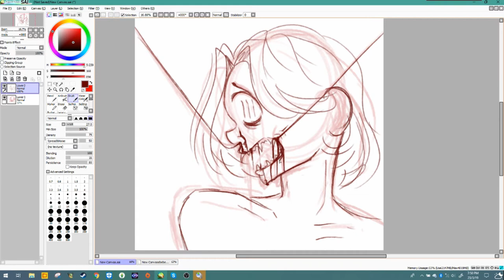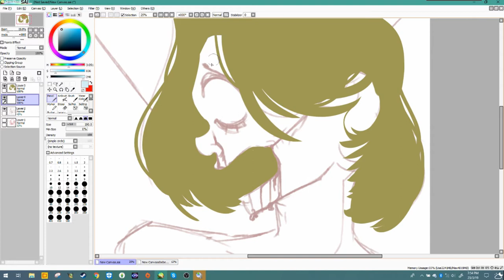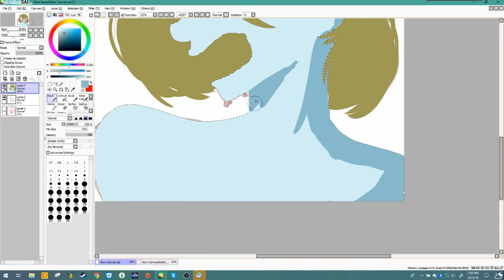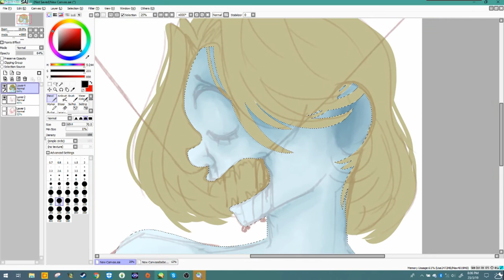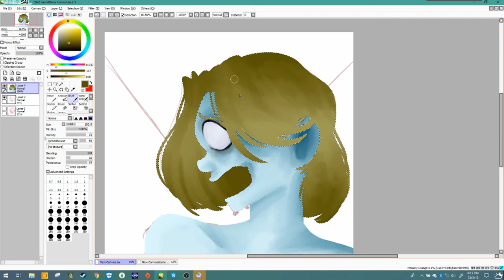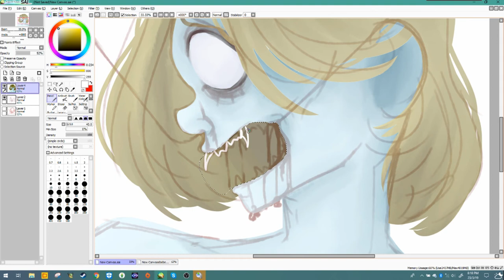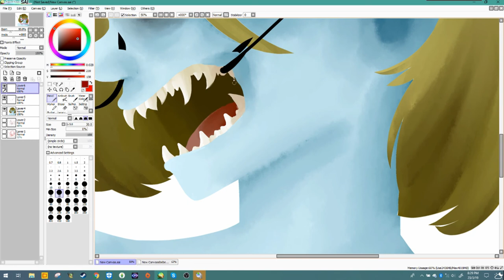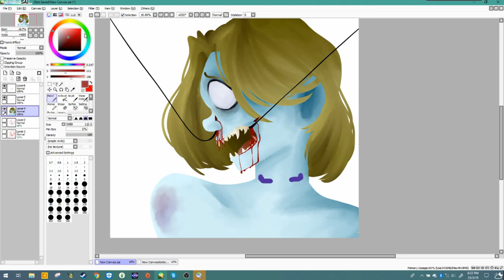fishhooks (speedpaint) (old art)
was feeling a little destructive when i made this
i'll be uploading more soon with a ~new~ paint tool, just need to get my affairs in order and actually record something

tools used
- paint tool sai
- hitfilm express
- OBS recorder
music
- sleep awake : mother mother
- burning pile : mother mother